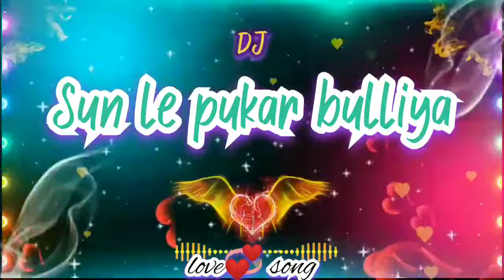Sun le pukar bulliya love❤ song dj mix@ajeetmixs💯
Sun le pukar bulliya love❤ song dj mix@Jeet sv akm83 💯

sorts Sun le pukar bulliya love❤ song dj mix@Jeet sv akm83 💯

jeet sv akm 83 Sun le pukar bulliya love❤ song dj mix@Jeet sv akm83 💯